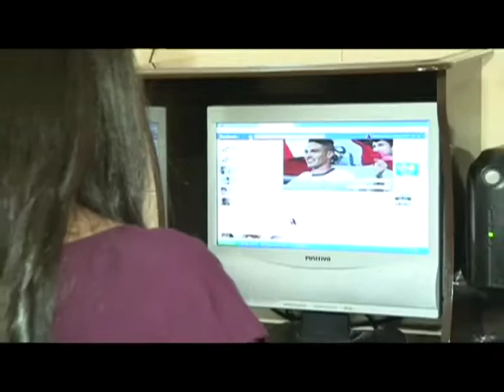RETROSPECTIVA KATHLEEN LANA 15 ANOS - RPN FOTO E VIDEO